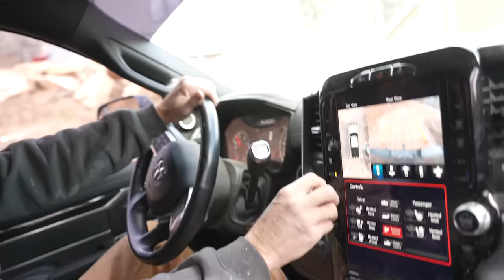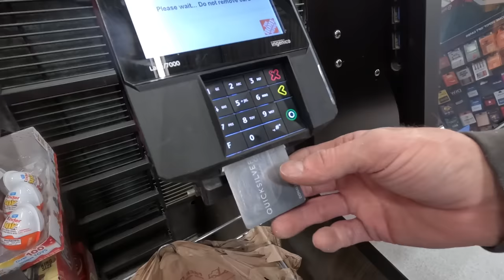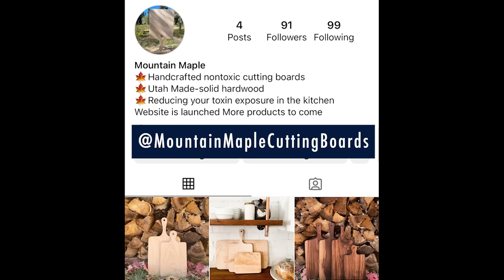INSTALLING WINDOWS THE HARD WAY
We're almost fully dried in, and racing to beat the impending weather! Today marks a big achievement in getting one step closer to being fully prepared for winter.

Our Mailing Address:
Trent & Allie
6300 Sagewood Dr

~~~ Camera Gear ~~~

~~~ Solar & Electrical ~~~

~~~ Plumbing &  Water ~~~

~~~ Accessories & Misc. ~~~